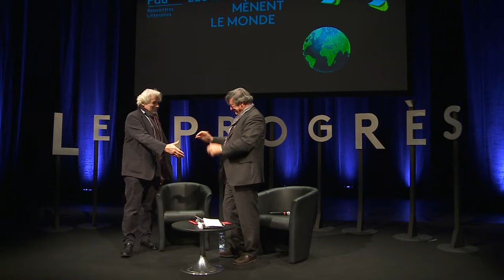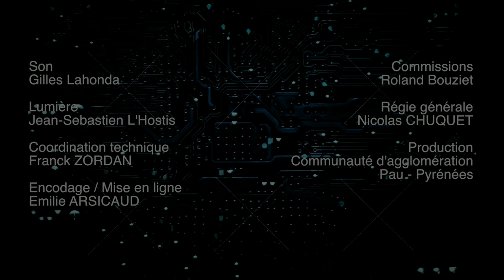Jacques Weber - "Les Idées mènent le Monde" à Pau - 2016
Dimanche 20 Novembre, Auditorium Alfred de Vigny au Palais Beaumont de Pau.

"25 siècles de théâtre"

Sur le théâtre, nous pouvons dire bien des choses en somme. Et qui mieux que Jacques Weber, acteur et témoin de cet art depuis un demi-siècle, peut nous en parler. Fort de son expérience, le comédien explore, pour nous, 25 siècles de théâtre, des premiers protagonistes grecs à aujourd’hui, et nous raconte ce qui l’anime lorsqu’il joue notamment Cyrano de Bergerac ou le Comte de Monte-Cristo.

De Pierre Brasseur et Louis Jouvet à Patrice Chéreau et Gérard Depardieu, en passant par Molière, Shakespeare, Jérôme Savary et Denis Podalydès, l’artiste donne une définition complète et personnelle de son art. Emotions suscitées par le jeu, travail du comédien, force, rapport et évolution du texte, relation avec le public, tout est finement incarné à travers son discours… et les lectures de Paul Claudel et Alfred de Musset qu’il nous livre sur scène.